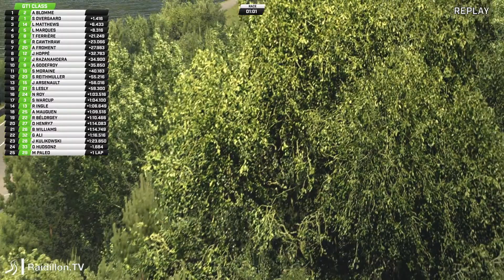iRacing Fanatec GT Challenge | Round 1 | Circuit Gilles-Villeneuve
Like to see more? We stream the iRacing Fanatec GT Challenge every Sunday @ 1945 GMT! This week we're at Montreál, a.k.a Circuit Gilles-Villeneuve for Round 1 of the series!

We have a Discord!

📷 Track Cameras
The camera angles you see on broadcast are provided to us graciously by TrackCams22! Follow the link below to get your own: